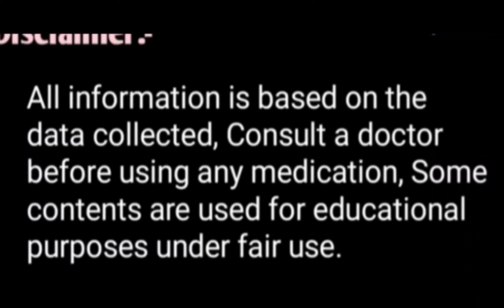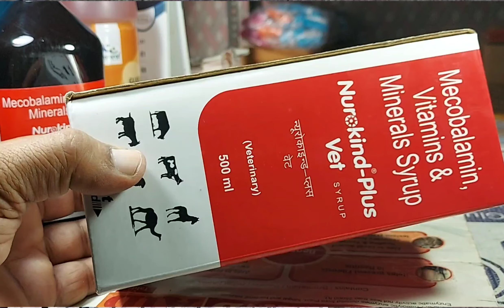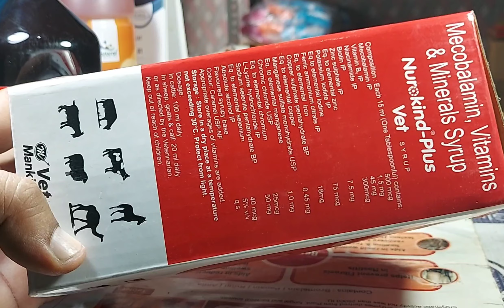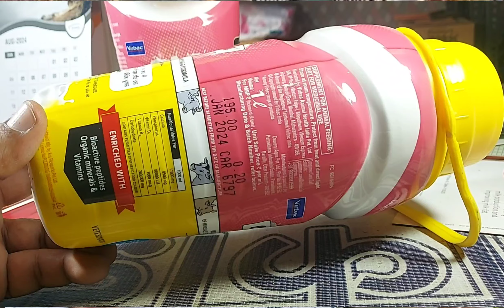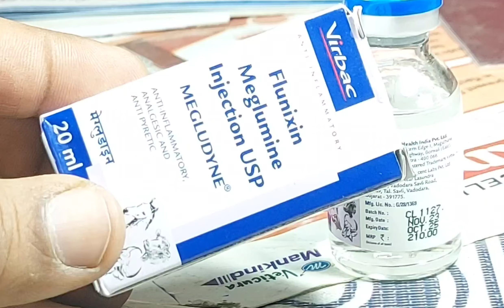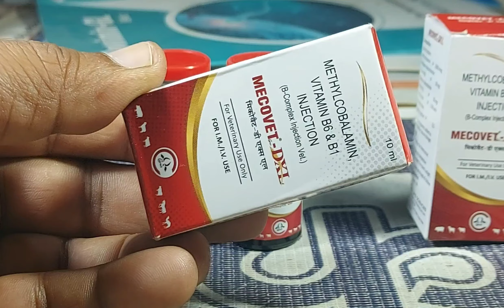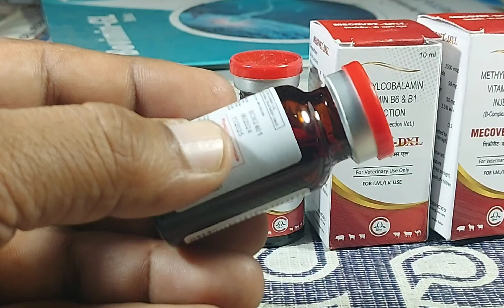बकरे बकरियों को लकवा हो जाए तो पक्का इलाज कैसे करें||Goat Paralysis Treatment 👉Lakva ka illaj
पानी के साथ बकरी बकरियों को यह चीज मिलाकर पिला दो भूख वजन बढ़ा को बीमारियों से बचा लो